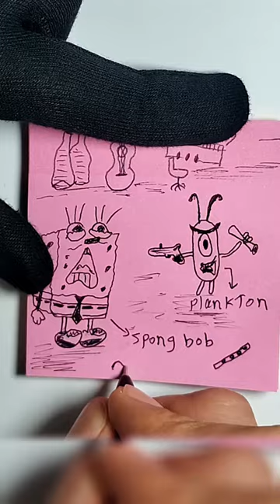Spong BOB SQUARE FIGHT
crazy paint art paint painting #3